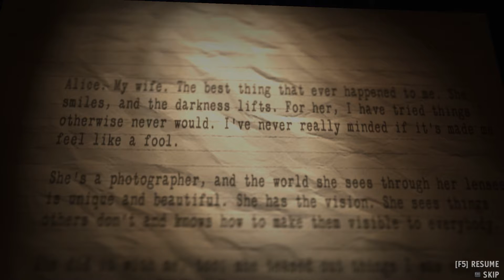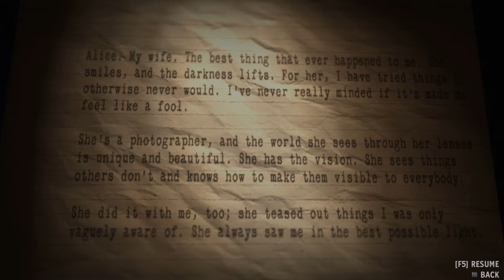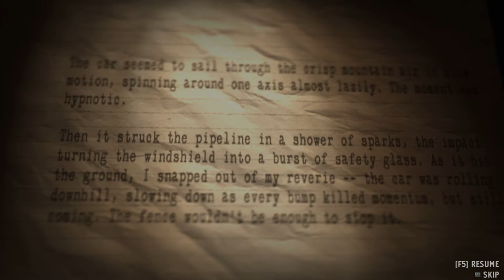Let's Play Alan Wake's American Nightmare: Part 7 - Excuse Me While I Time Travel